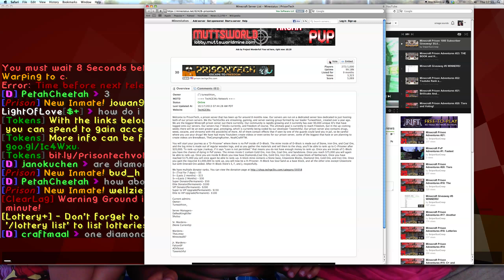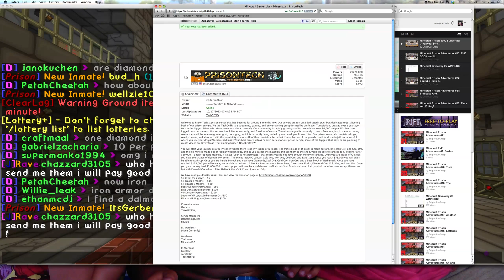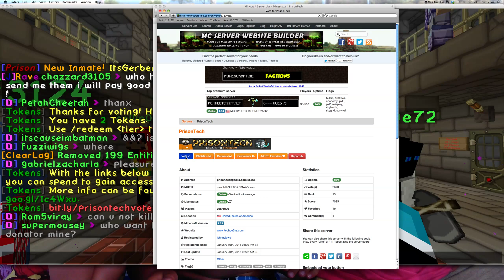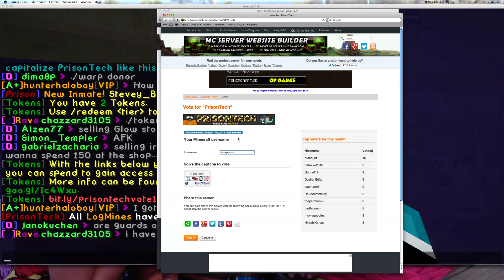prison tek :1